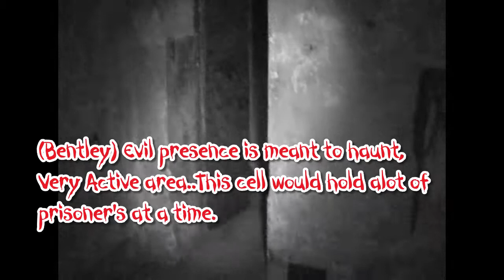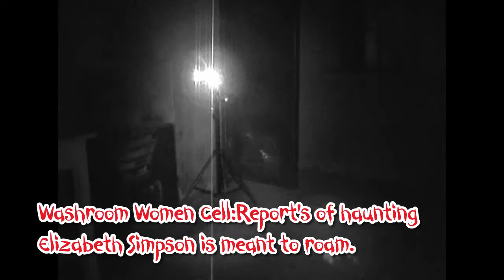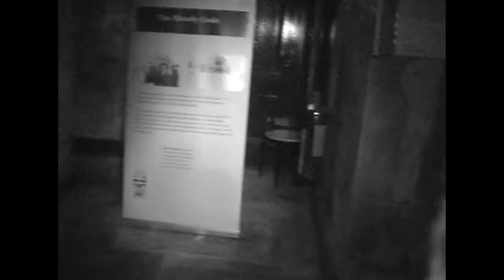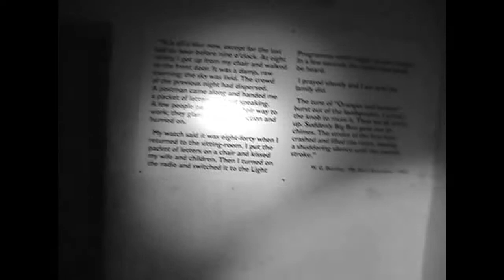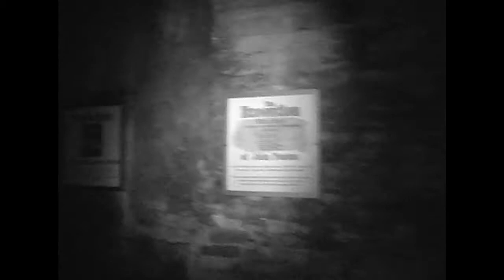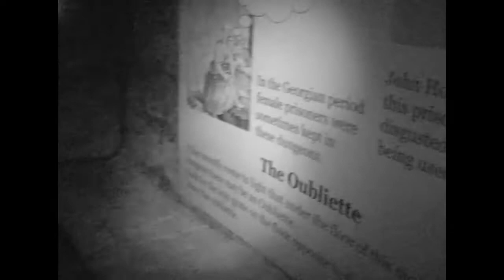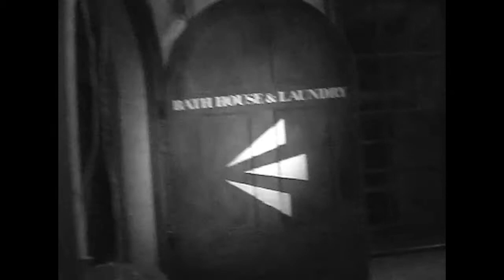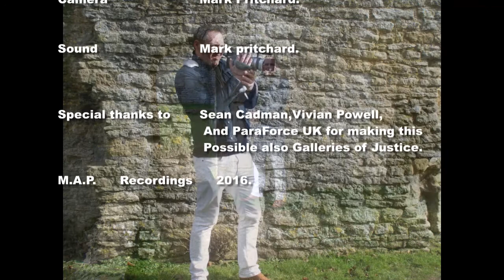Mark Pritchard Ghost Hunter Episode 1.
Galleries of Justice season 1.Mark Pritchard Ghost Hunter.

Ghost Hunt...Mark Pritchard Ghost Hunter.
If you'd like to purchase the soundtrack or find out more about Audiomachine please visit: